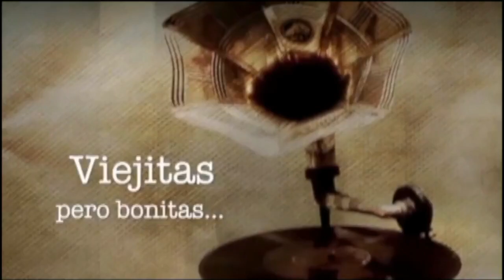FD DOMINGO 19 NOVIEMBRE 2023 BLOQUE 4